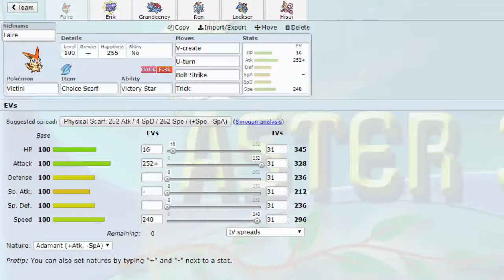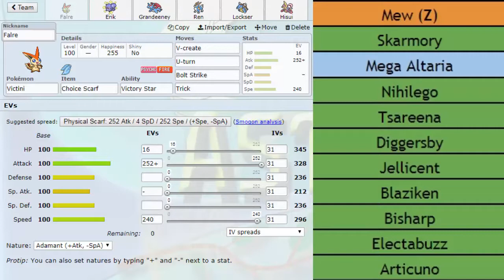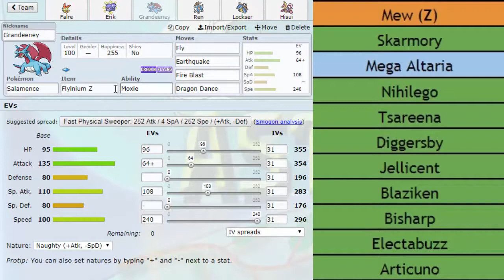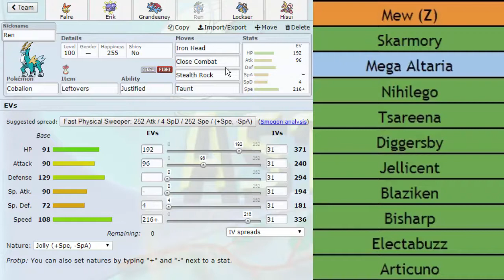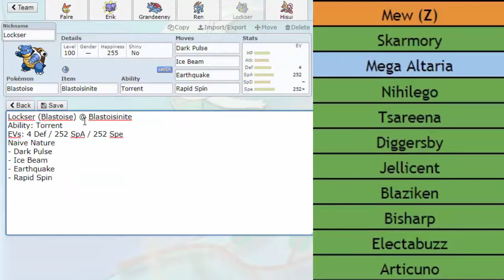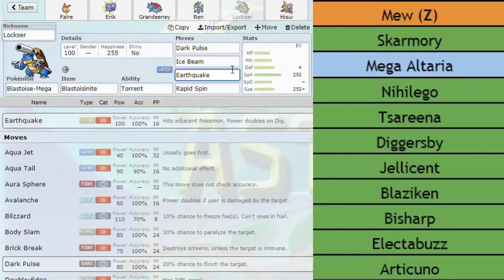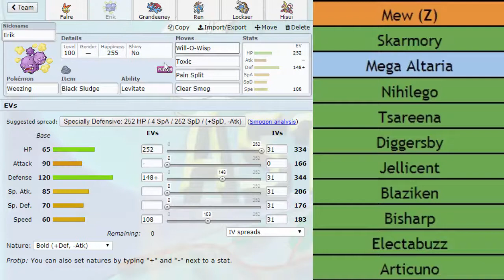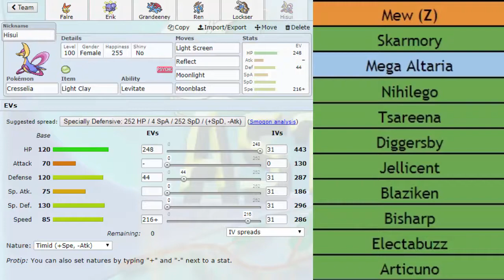NPL MInors | Montreal Habsols Week 2 Battle vs Houston Solrockets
Alright guys let's try to get back on track and pick up a win today!
Quick update too, NPL Minors uploads will now be Tuesdays every week.

Skip the teambuilder - 9:04